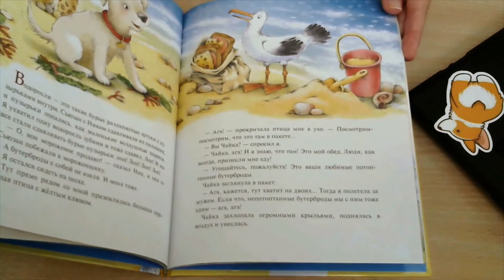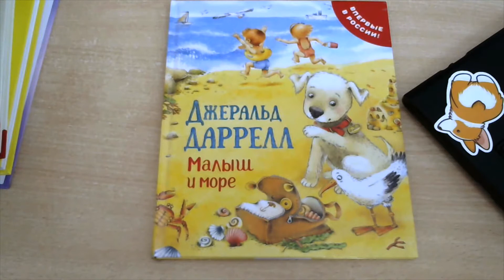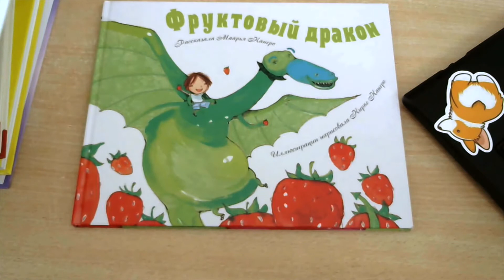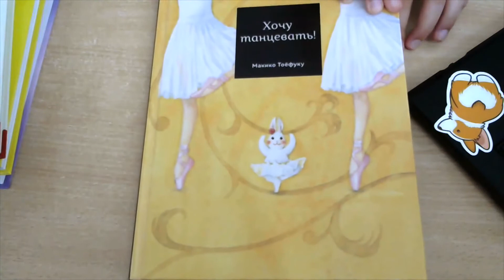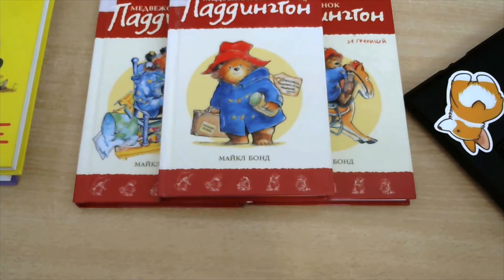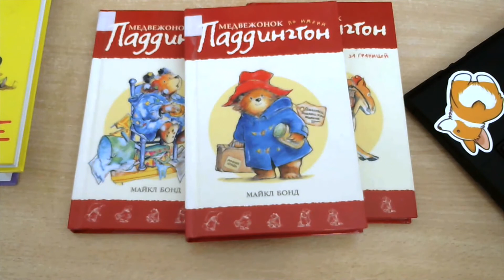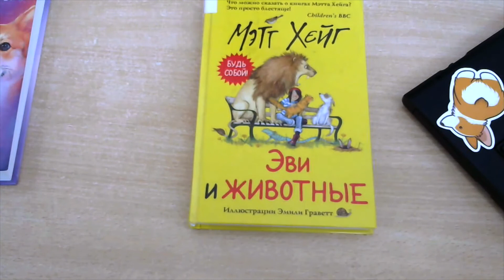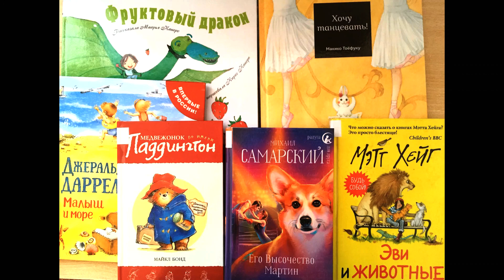Лето с книгой 2021: Детские художественные книги о животных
"Фруктовый дракон", "Эви и животные", "Его Высочество Мартин", "Приключения медвежонка Паддингтона", "Малыш и море"